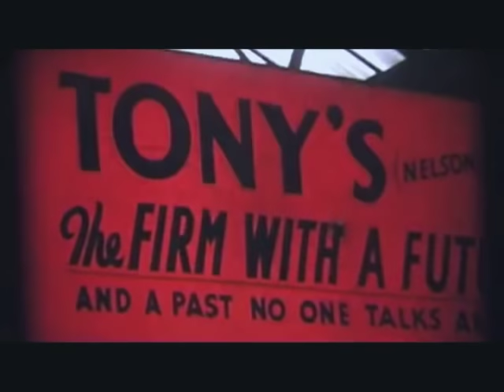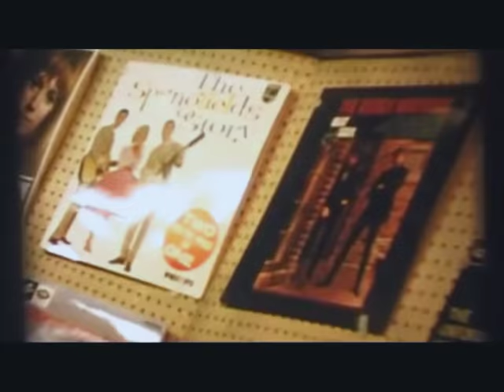Nelson, Lancashire. One Saturday back in the 60's. Remastered.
Nelson in the 60's. A Pendle Film Makers short film remastered for video.